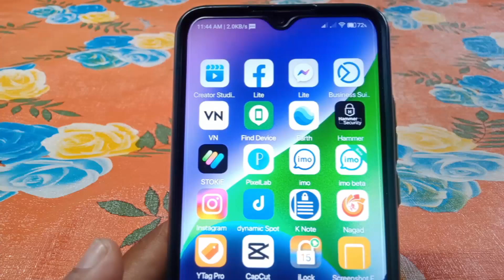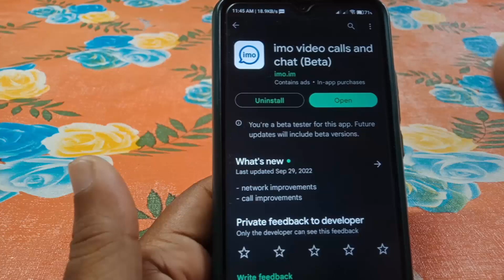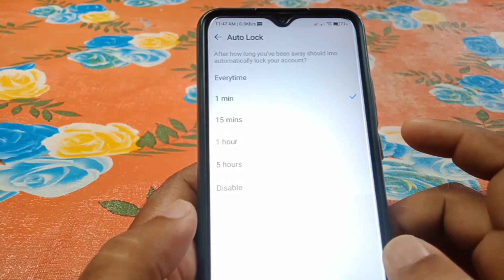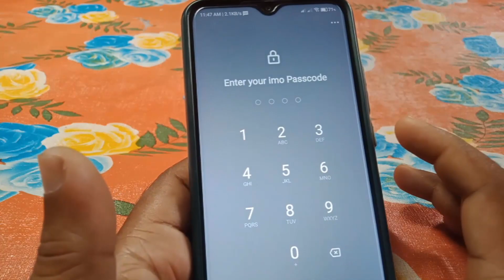ইমুর নতুন চমক? ইমুতে Passcode Lock সেট করন | imo new update 2022 | Android BD !!